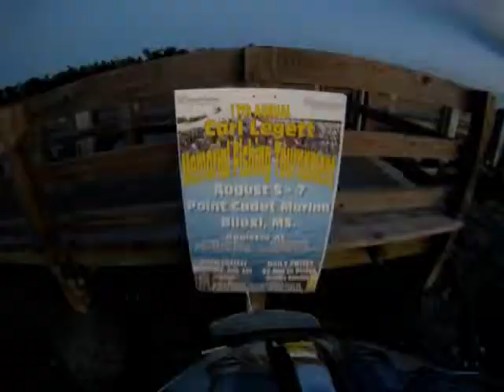First Ride Down South